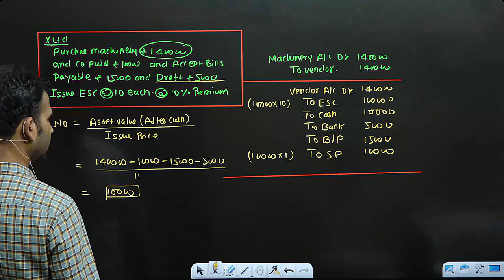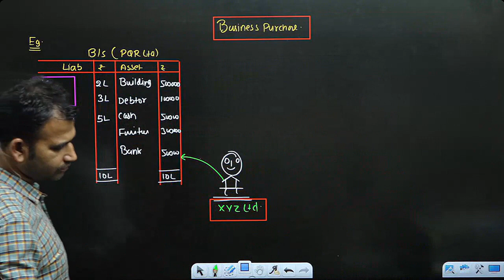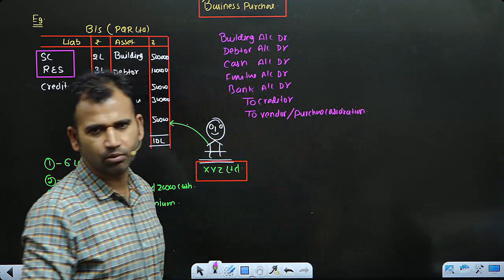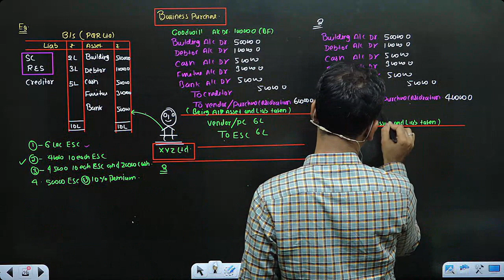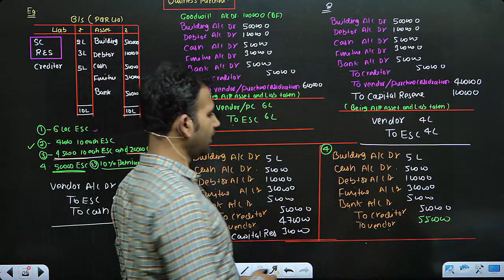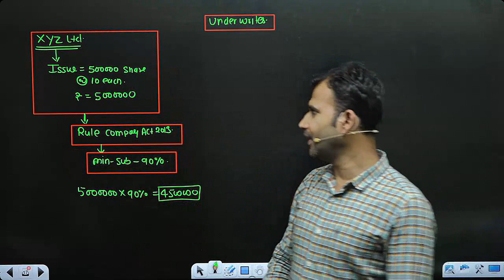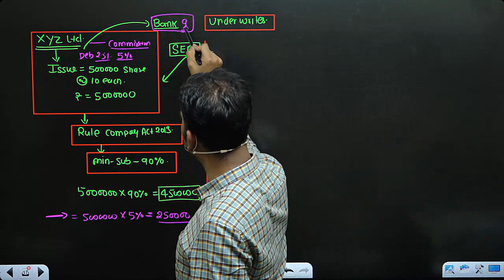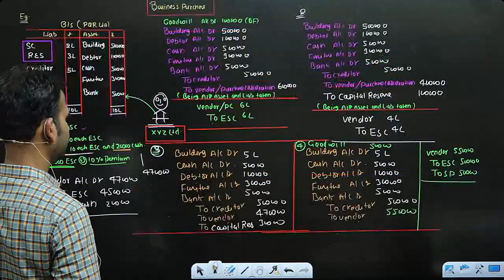issue of share for b.com class / business purchase / part 25 / issue of share / corporate accounting